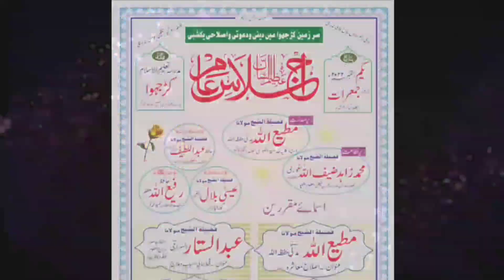Very 😭Emotional Bayan | Shaikh Gayasuddin Salafi Hafizaullah | Azab-E Qabr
Assalam-U- Alikum Wa Rahmatullahi Wa Barkatuhu
Channel Islam ka Paigham.
اسلام کاپیغام.